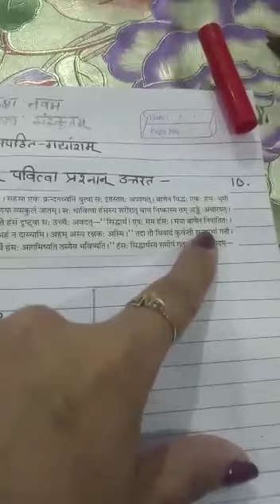अपठित गद्यांश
Video from Saroj Gupta